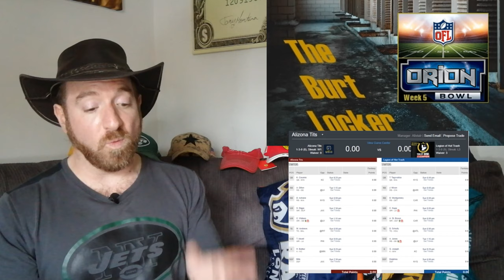TBL NFL FANTASY Orion Bowl WEEK 5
nflfantasy is back for week 5, commissioner Burt recaps last week and looks forward to week 5 - who to start who to sit and who has the sweetest D